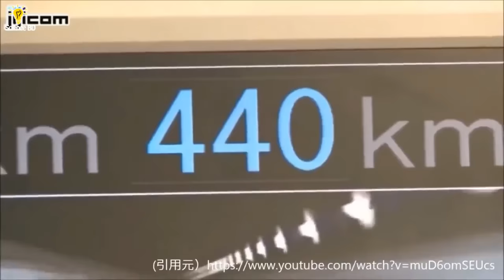বাংলাদেশে চালু হচ্ছে বুলেট ট্রেন ,২৫ মিনিটে ঢাকা-চট্রগ্রাম | High Speed Bullet Train in Bangladesh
যে কোন ধরনের স্পন্সরশিপ বা প্রেমোশনের জন্য যোগাযোগ করুন : 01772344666